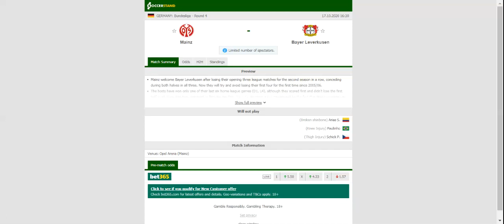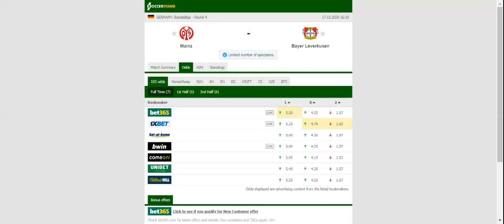MAINZ VS BAYER LEVERKUSEN PREDICTION & BETTING TIPS - 17/10/2020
2021 college football predictions,
2019 college football predictions,
2020 ncaa football predictions,
nc state football predictions 2020,
2020 nebraska football predictions,
2020 uga football predictions,
10 football predictions 2020,
football songs,
football vines,
football skills,
football daily,
football games,
football khela,
football live,
football pump up,
football anime,
football analysis,
football asmr,
football agility drills,
football american,
football academy,
football anthem,
football boots,
football big hits,
football bloopers,
r/b football,
f c b football,
mattyb football,
s.a.b football,
football chants,